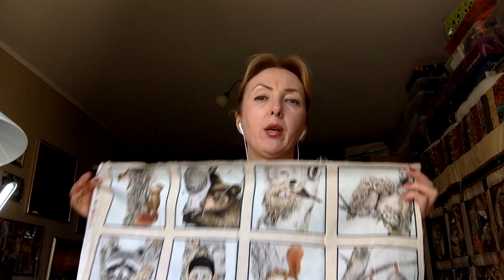Лоскутный эфир 91. Как сшить лоскутное одеяло для подростка? Ч1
В Лоскутном эфире 91 мы начинаем проект по шитью лоскутного одеяла для вашего сына или внука.

Квилт свободы или что подарить сыну?⠀
У меня двое детей. Крошке дочери уже 28.⠀
Малютке-сыну - 18.⠀
Последние 5 лет вопрос: "Что подарить малышу?" на фоне ЕГЭ, вуза, армии, самоопределения, -  был не самым важным, но существенным.⠀
Итак, краткий обзор.⠀
Номер 1: гаджеты-телефон и планшет. да. Без них - не жизнь, по крайней мере ОНИ так считают.⠀
Номер 2: статусные вещи: часы, портмоне, стильный зонт. Увы!  маст хэв.⠀
Номер 3: одежда: достойные джинсы или оригинальная толстовка. Само собой!⠀
Не так давно мы разговаривали с ним о подарках, и знаете, что  оказалось для него самым значимым?⠀
Удивитесь… Это было Лоскутное одеяло с Африкой. Уже года четыре, как подарено, и все равно любимо!⠀
В этой связи стародавняя  история про Квилты Свободы по прежнему остается актуальной:⠀
"Квилт Свободы. Что это?⠀
Это походное одеяло, сшитое из лоскутов женских платьев и подбитое ватой.⠀
Такое дарили молодым американцам на 20 летие матери и сестры в 19 веке.⠀
Подарок этот служил своеобразным маркером, после которого начиналась самостоятельная жизнь.⠀
Часто именно с этого момента парень начинал жить отдельно, открывал свой бизнес, или нанимался перегонять скот, ехал в большой город, подавался в золотоискатели…⠀
И везде, везде, в прериях и в лесах Севера, на Колондайке и на ранчо Техаса верой и правдой служило ему одеяло, от которого пахло домом, родными, теплом очага.⠀
Квилты Свободы до наших времен не дожили - истирались до ниточек, но традиция жива, жива,  и по сей день."⠀
Удивительно. Именно этот подарок мой сын любит и ценит больше всего.

Немного обо мне:
Мастер лоскутного шитья, преподаватель.
Родилась в г. Томске, с 2002 года живу в Москве.
Закончила 3 финансовых вуза и до 2014 года работала топ-менеджером в международных компаниях. Сознательно ушла в лоскутное шитье, за 5 лет создала более 300 крупных лоскутных проектов. Участник, преподаватель и докладчик российских и международных выставок.  Замужем, двое взрослых детей. Создатель и продюсер Академии лоскутного шитья. 🔴 Простые и понятные онлайн-курсы по лоскутному шитью для новичков, любителей и мастеров